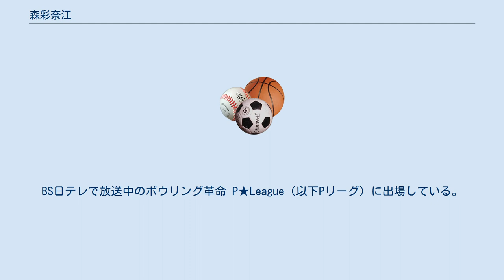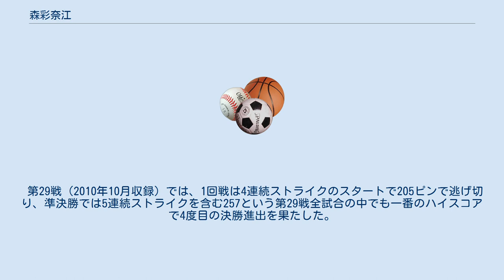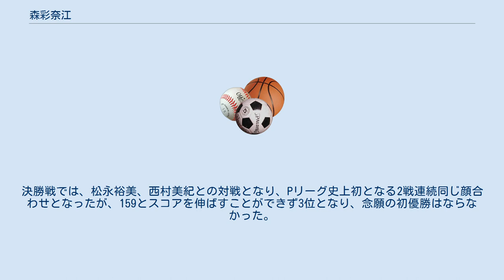森彩奈江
森 彩奈江（もり さなえ、1978年11月19日 - ）は、静岡県出身のプロボウラーである。
2007年プロデビュー。
JPBA第40期生。
ライセンスNo.429。
株式会社グランドボウル所属。
BS日テレで放送中のボウリング革命 P★League（以下Pリーグ）に出場している。
キャッチフレーズは「シンデレラガール」。
身長164cm、血液型A型、右利き。
ピザーラ、司ロイヤルホテルとスポンサー契約。
アメリカンボウリングサービスと用品契約。
レイズコーポレートとマネジメント契約。
 家族（両親と兄）とともにボウリングに親しんだ。
小学5年でマイボールを作り、6年からスクールに通いはじめた。
中学ではバスケットボール部、高校ではフォークソング部に所属。
 高校2年の1995年12月、第2回全国高校対抗選手権大会に静岡県立静岡城北高等学校の1年先輩である片井文乃とペアを組んで出場し、優勝した。
片井と森がいっしょに練習する機会は少なかったが、チームワークが抜群だった。
 明治大学（仏文専攻）に入学し、ボウリング部に入部（1年余りバスケットボール部とかけもち）。
ボウリング部に女子は1人しかいなかったが、チームが一丸となって勝利をめざす学生ボウリングの魅力にはまった。
 2005年、2006年とプロテストを受けた。
2005年は1次・2次テストとも4日間48Gでアベレージ185ピン以上が合格ライン。
森は1次183.43ピン（48Gで75ピン不足）で合格しなかった。
2006年は合格ラインが190ピンへと引き上げられた。
森は1次187.60ピン（115ピン不足）でまた合格しなかった。
 3度目の挑戦となった2007年に1次200.87ピン、2次197.97ピンで合格。
念願のプロ入りを果たした。
 2007年下期・2008年上期はなかなかトーナメントでの実績を残すことができなかったが、2008年春のフロリダのケーゲルトレーニングセンターでの修業や、Pリーグでの上位進出をきっかけに2008年7月のBIGBOX東大和カップで12位に入り、トーナメントでの初賞金を獲得した。
 同月に行われた承認大会の神戸プロアマボウリングフェスティバル（六甲クィーンズオープンの全出場プロが参加）では、予選6Gで1460ピン（アベレージ243.33ピン）でトップ通過（プロ2位は1373ピン）を果たし、準決勝で敗れたが4位（プロ2位）に入った。
 2008年8月27日に、所属する神明ボウルのリーグ戦にて、自身初のパーフェクトゲームを達成した。
 2008年10月に、同じくピザーラとスポンサー契約を結んでいた金城愛乃、長谷川真実両プロとともに、株式会社レイズコーポレートとマネジメント契約を結んだ。
 2008年10月に行われた東海女子オープンでは、金城愛乃、鈴木理沙とともにベストドレッサー賞を受賞した。
 2009年8月に行われたプロボウリングレディース新人戦では、予選・準決勝をともに1位で通過し、決勝トーナメントに進出した。
決勝トーナメント1回戦で森山真理を、準決勝で粕谷純代を下し優勝決定戦に進出し、優勝決定戦で佐藤まさみに敗れたが、2位となり、プロ入り後最高の成績を収めた。
なお、予選6ゲーム目に自身初の公認パーフェクトゲーム（JPBA公認第173号）を達成した。
 2010年9月に行われた第5回MKチャリティカップでは、予選後半4ゲーム目（通算10ゲーム目）に自身2度目の公認パーフェクトゲーム（JPBA公認第189号）を達成した。
 2010年12月に行われた第33回JLBCプリンスカップでは、決勝トーナメント1回戦1ゲーム目に自身3度目の公認パーフェクトゲーム（JPBA公認第196号）を達成した。
 肩の強さを活かして、高いバックスイングから有数のスピードボールを繰り出す。
小学生のころからバックスイングが高かった。
安定したコントロールを優先するため、バックスイングを小さくしたこともあるが、強いボールを求めるうちに、元のスタイルに落ち着いている。
 ストライクをとったときに、気合の入ったガッツポーズを見せる。
Pリーグでのキャッチフレーズは「シンデレラガール」だが、じつはスポ根キャラ。
アイドルのイメージとのギャップを楽しめる。
 ボールの重さは14ポンドだったが、よりパワーのある投球を目指して、2008年3月から15ポンドに変更した。
 性格は気さくで謙虚。
写真やサインにも気軽に応じる...